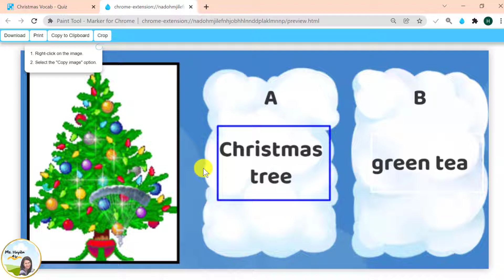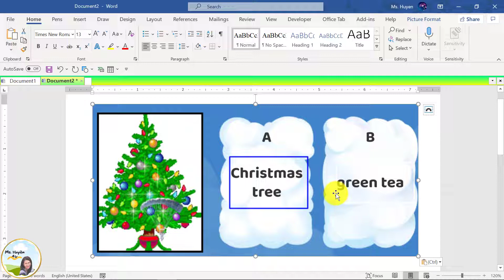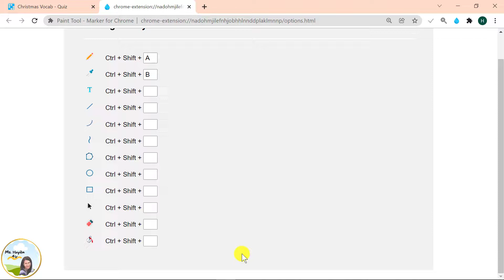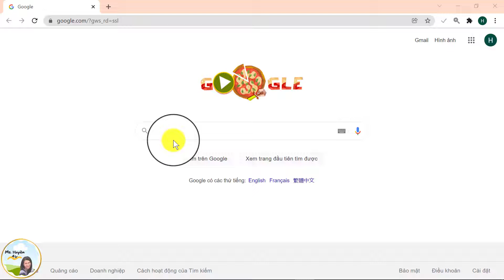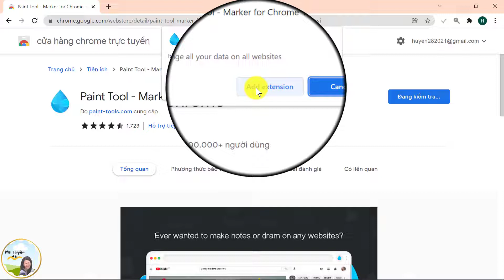20_VIẾT, VẼ, CHỤP ẢNH MÀN HÌNH, TẠO BẢNG PHỤ GHI CHÚ TRỰC TIẾP TRÊN WEB CHROME , MICROSOFT EDGE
0:12 Giới thiệu chung
0:26 Chọn màu cho bút vẽ, hướng dẫn viết vẽ, ghi chú
03:23 Chọn màu cho bảng phụ ghi chú -  tạo bảng
05:02 Chụp ảnh màn hình có ghi chú và dán ảnh vào Word
06:07 Gõ chữ trực tiếp trên web
08:20 Cài đặt tiện ích trên Chrome và Microsoft Edge
Tiện ích nhỏ gọn dùng để viết vẽ, tạo bảng phụ ghi chú trực tiếp trên web Chrome hoặc Microsoft Edge, sẽ rất hữu ích khi vừa ghi chú giảng bài cho học sinh hoặc vừa thuyết trình vừa thao tác trên màn hình web, giúp người trình bày truyền tải thông điệp dễ dàng hơn.